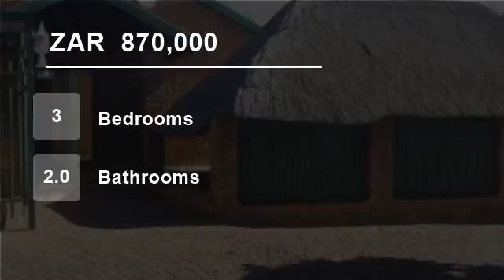3 Bedroom Flat For Sale in Theresapark, Akasia, South Africa for ZAR 870,000...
To view videos of similar listings in Theresapark, Akasia, Gauteng please

Property Description

Great Investment for Small Families in Theresapark, Pretoria North!

This attractive property is situated right next to a church and route for public transport.

This family home is offering 3 bedrooms, 2 bathrooms, open plan dining room and lounge, kitchen with a pantry. 2 Garage only 1 door motorised and 1 lockable carport,...